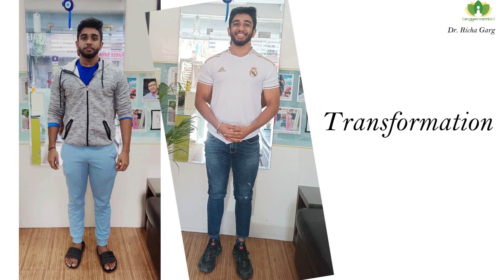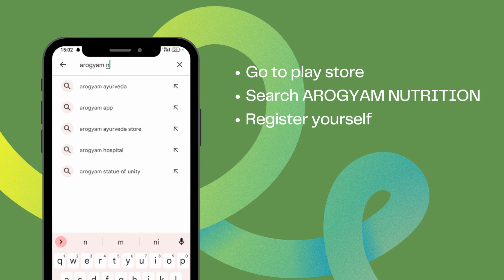Muscle building and Fat Loss - Transformation Story | Dr. Richa Garg | Arogyam Nutrition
Shreyansh (Age-21 yr) from New Delhi understood the rule of 70:30 of Diet and workout when he decided to transform himself.
He started workout to gain muscles and loose fat in a healthy way with us.
A right combination of diet and workout made it possible and he turned himself into a completely Fit personality along with a good stamina, strength and endurance.
At the age of 21, you will be amazed to see his dedication and views for his health. Definitely he is a motivation for not only of his age group but others as well.
In today’s generation, due to our wrong eating habits and lifestyle we are having the medical issues at very early ages. So it is very important to make everyone realize that we have to take a good care of us from the beginning.
WORK ON IT BEFORE IT’S TOO LATE.
PREVENTION IS ALWAYS BETTER THAN CURE.
Share this with your friends, family and everyone to motivate them.